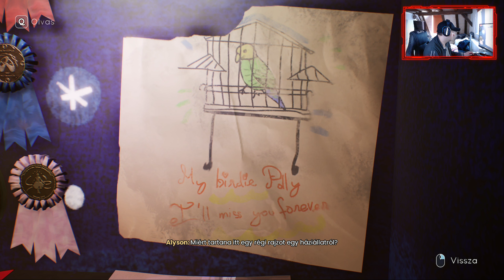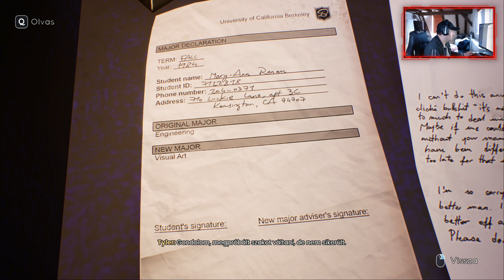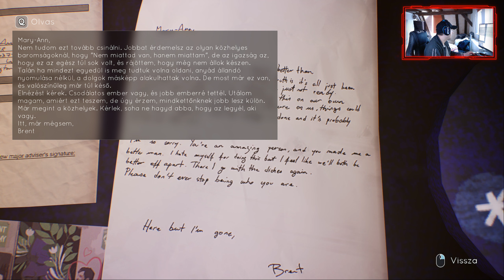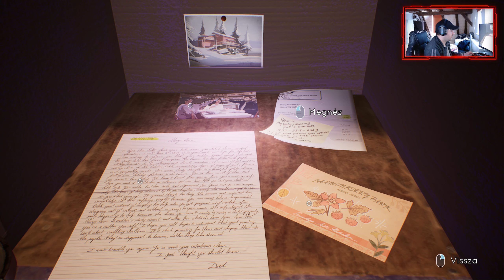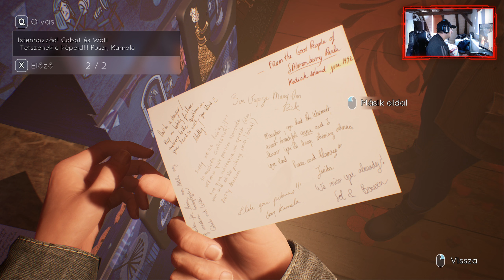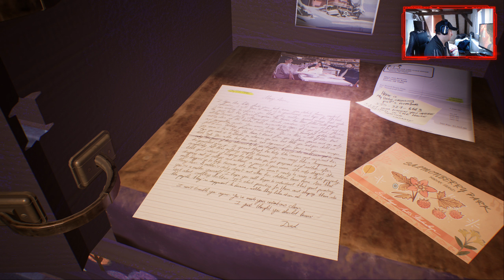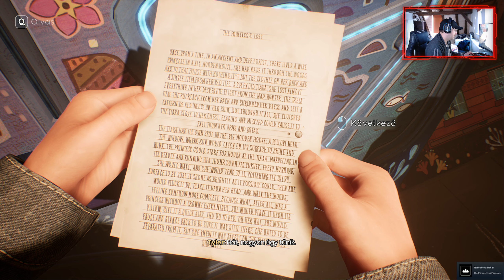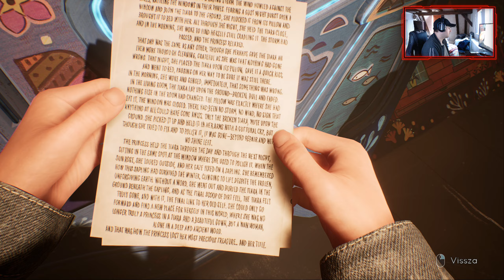Tell Me Why : folytassuk hát ...... ! Ending ! 2 / 3 Rész !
Sziasztok!
Tavaly játszottunk már ezzel a játékkal , aminek nagyon jó a storyja és ajánlotta a Steam most nekem , mivel akciós igy megvettem és végig is visszük az egészet !